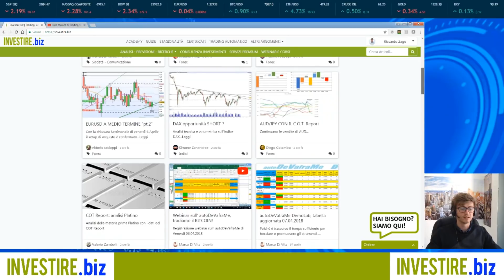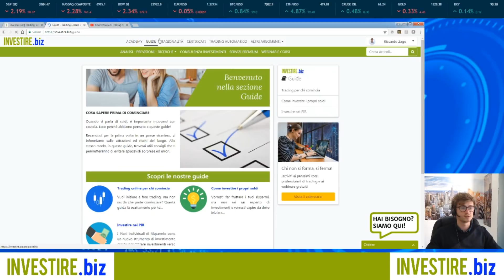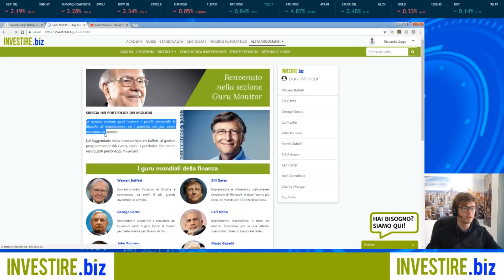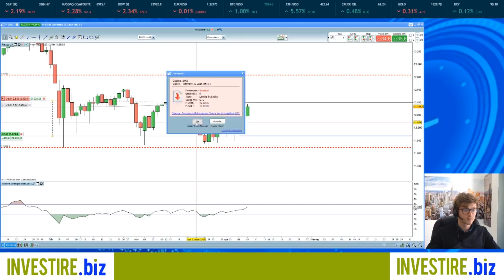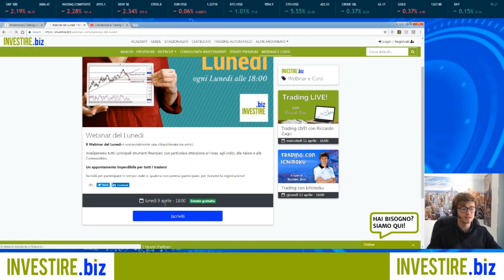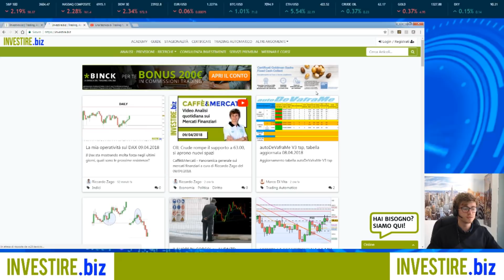Approfondimento articolo Dax 09/04/2018